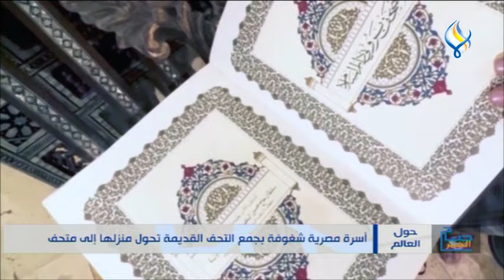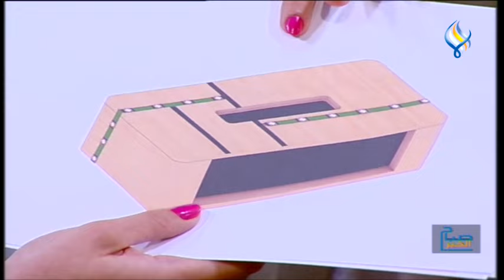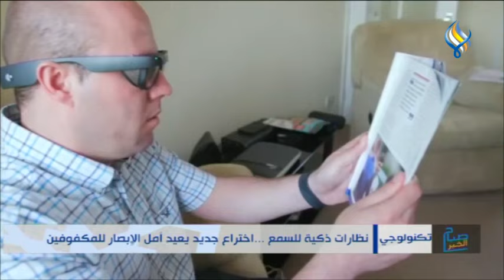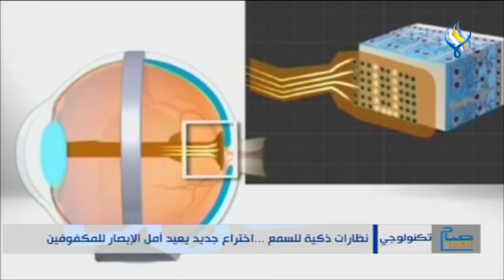قناة سما الفضائية : صباح الخير 10-06-2023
الاكتناز القهري... عندما يتحول التعلّق بالمقتنيات القديمة لهوس
" نمو ما بعد الصدمة ".. كيف تجعلك المصاعب شخصاً أفضل ؟
لماذا نفقد قدرتنا على النوم بعد يوم طويل ؟
تفاصيل مميزة تعرض الحرف التقليدية بطريقة معاصرة
نظارات ذكية للسمع ...اختراع جديد يعيد أمل الإبصار للمكفوفين
ما العلاقة بين البلوغ و طول القامة المستقبلي عند المراهقين ؟!